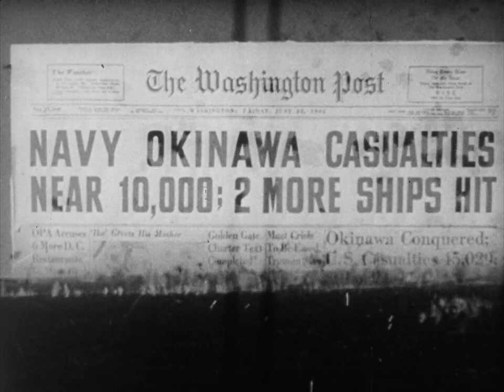WWII Short film 🎥 about the naval engagements 🚢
The Fleet That Came to Stay was a propaganda short film produced by the US Navy in 1945 about the naval engagements of the invasion of Okinawa. 🚢

The film opens with the small talk of the American GIs soon after they find out where they are headed. One notes that he hears the island looks like San Francisco, while another responds that he once drove from Los Angeles to San Francisco in eight hours, prompting another to boast that he once covered the 360 miles from Buffalo to New York in six. Then it dawns on the servicemen that they will be less than 350 miles from Japan when they get to Okinawa. 🇺🇸

The narration begins at that point explaining that the fleet on its way to Okinawa will be the first in history to come into battle with a land-based aerial opponent. Up to this point the Japanese have been at an aerial disadvantage, needing to fly a great distance from Japan to engage the enemy, or be stationed on an aircraft carrier that could be sunk. But now the Americans were coming to their home base. The narrator also talks at length about the kamikaze pilots and the difficulties the Navy has had with them in recent months.

Much of the film is taken up with the kamikaze attacks, and the American pilots trying to shoot them down over the Pacific so they will not crash into Allied warships, which many of them do. There is much footage of the Americans trying to repair the ships while the battle is still going on. Twice during the film, the GIs take time to reflect on news coming from abroad: on April 13, they learn of Franklin D. Roosevelt's death, and on May 9, VE-Day.

Release date: 26 July 1945 (USA)
Director: Budd Boetticher
Cast: Ernie Pyle